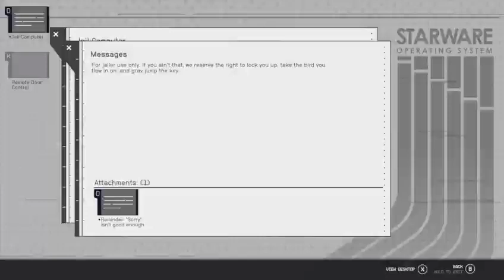STARFIELD. VULTURES ROOST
Secret. Ecliptic Base